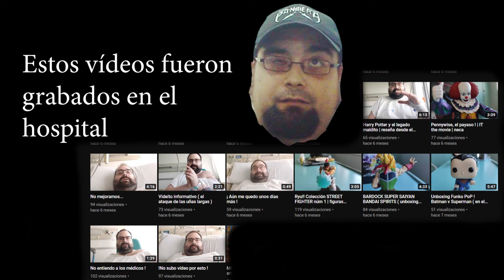Mis YOUTUBERS Favoritos! CAP.1: EL RATO MUERTO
Hoy empiezo esta sección en la que hablo  de los canales y los youtubers que mas me gustan, en este caso hoy lo empiezo con el canal EL RATO MUERTO porque me parece una genialidad de canal y de youtuber.

Mi instagram: trokumaniacos
Mi twitter : trokubass